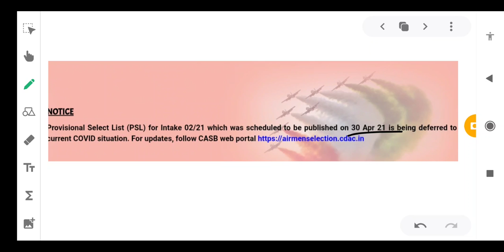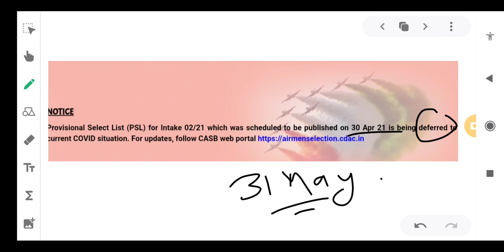Airforce XY Group 🔥 | PSL DAY ✈️✈️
Indian Airforce XY Group PSL Day - Expected Time And Cut Off Jai Hind All The Best -